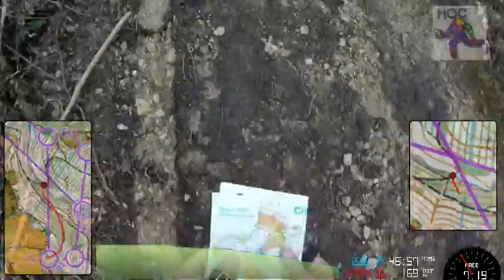Headcam Orienteering NGOC Galoppen Cranham 10 Apr 16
Brown Course 8.8Km 370m Climb

A trip South for me to this event. On the whole, an average performance on my part.

A shaky and circuitous start to #1 and a mistake to #3. The only other time consuming legs appear to be 19 and 21 which may be down to poor route choice.

Filmed on a headmounted basic GoPro and edited with rgmapvideo and rgmapvideosplits